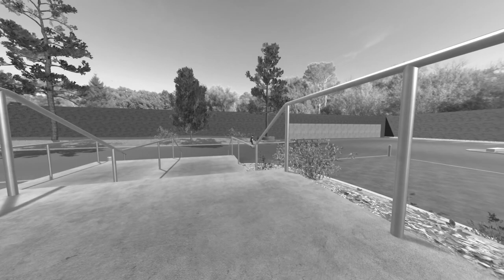For The Turnstiles 1st part lol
Skater XL First Part lol